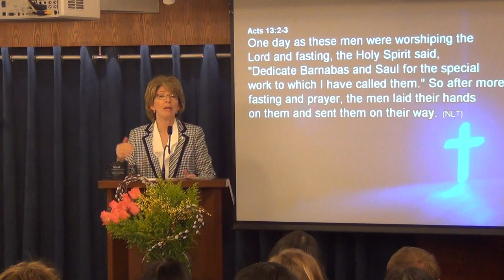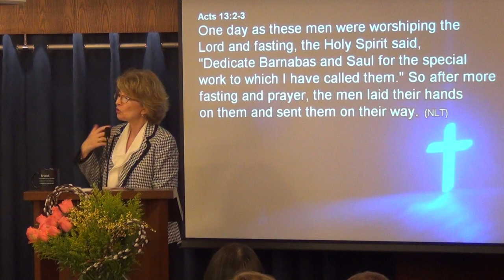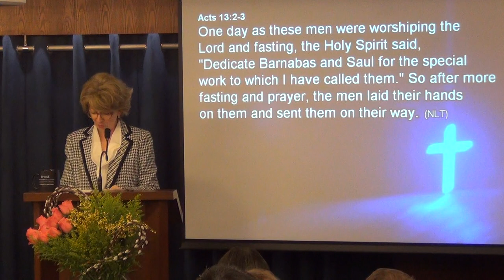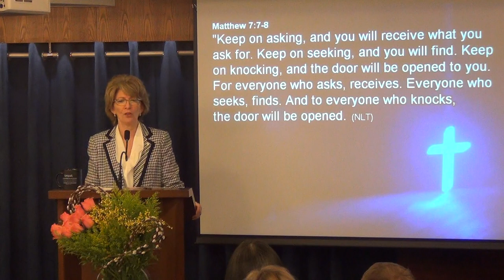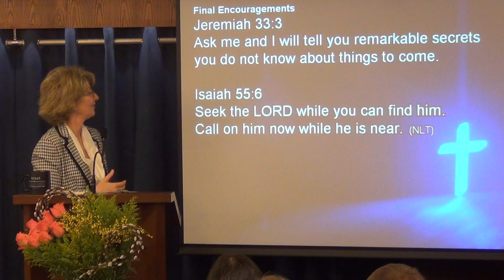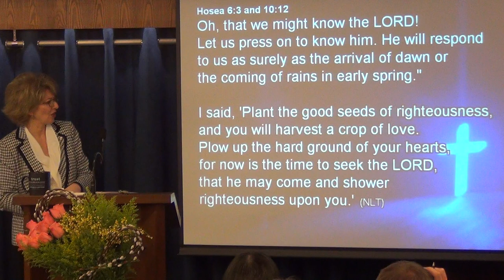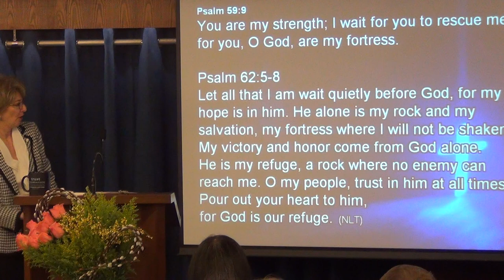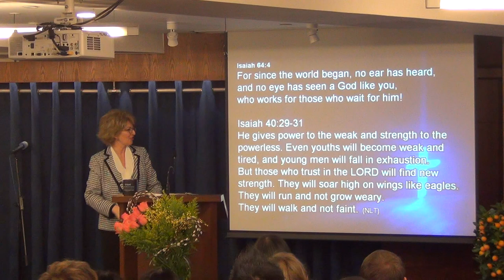What Now? After the fast...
What can we expect as we have fasted and prayed and as we continue to walk humbly with God. (Conclusion)
Sunday Sermon by Pastor Jennifer Nolin - January 19, 2014